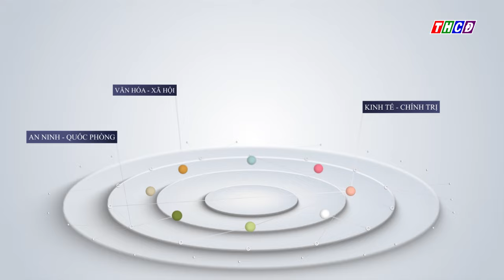Thành ủy Châu Đốc Khai giảng lớp bồi dưỡng cán bộ quy hoạch, cấp ủy cơ sở nhiệm kỳ 2025 - 2030